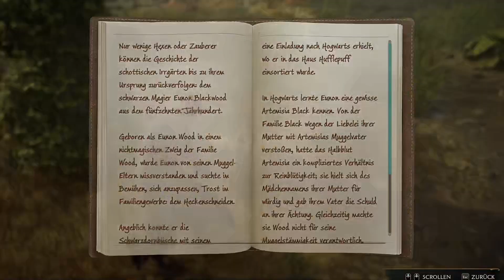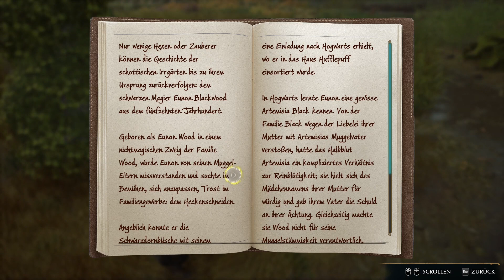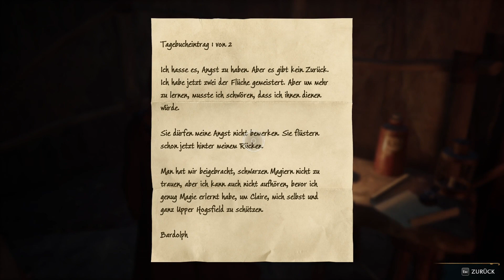[35] - Er wollte doch nur helfen - Hogwarts Legacy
Endlich ist es soweit ;) Open World, Harry Potter, RPG, was wollen wir mehr?

Kommt mit auf eine phantastische Reise!

Wenn es euch besonders gut gefällt, ist Trinkgeld gerne willkommen ;)